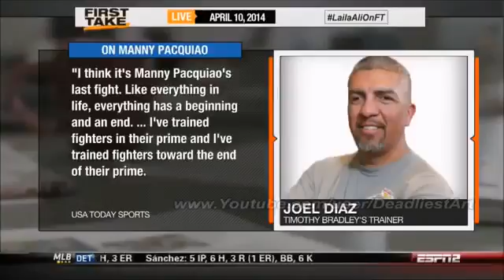Espn First Take Laila Ali Talks Mayweather Vs Pacq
Espn First Take Laila Ali Talks Mayweather Vs Pacq Sport news
Original Espn First Take Laila Ali Talks Mayweather Vs Pacq